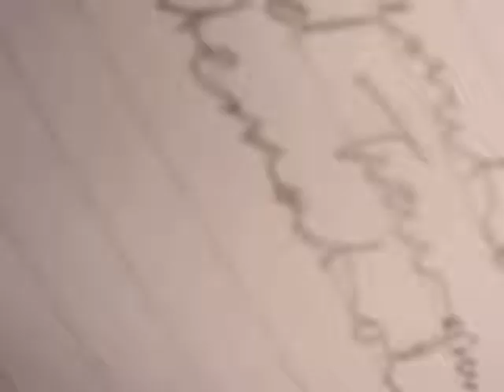Karin Christiansen of Publish What You Fund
Akvo's Mark Charmer talks to Karin Christiansen, director of Publish What You Fund. Karin talks about the goals of the organisation and we discuss how the drive to open data on aid spending is creating new opportunities to share knowledge and become more effective.1 London Bridge. 25 January 2010. (Jan 26, 2010)